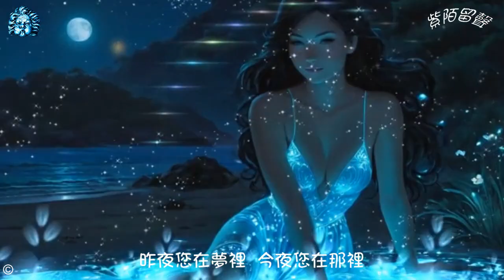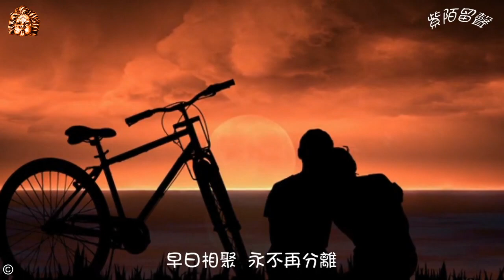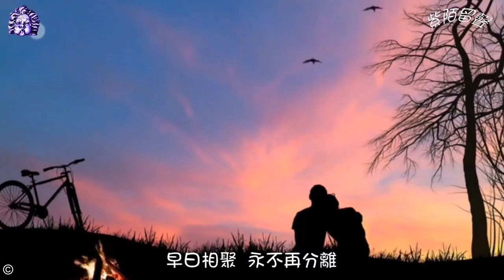♫ 鳳飛飛【溫馨的回憶】賞心懷舊金曲 行走紫陌歲月留聲 群星金曲串燒精輯 古風軒 ♫